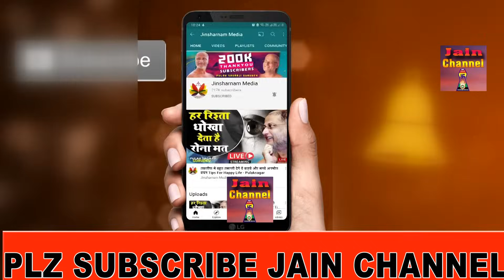अपने घर की बात अपने जानने वालो को कभी मत बताओ : नया प्रवचन : Muni Pulak Sagar ji Maharaaj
Video -अपने घर की बात अपने जानने वालो को कभी मत बताओ : नया प्रवचन : Muni Pulak Sagar ji Maharaaj